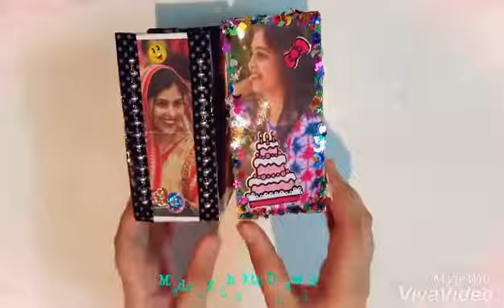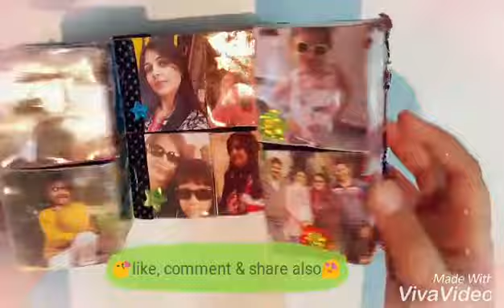😍Beautiful Cube Collarge 😍